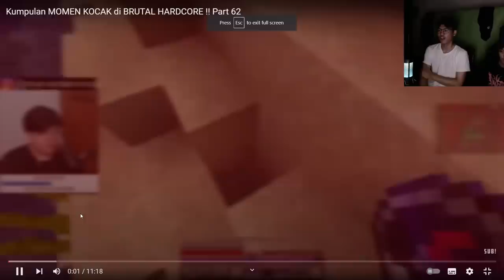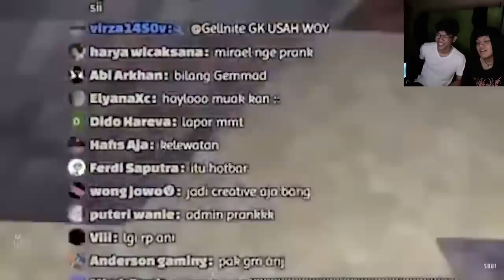GREBEK Rumah Temen Gua Jam 4 Pagi! Untuk React Bareng Moment Lucu Brutal Hardcore!